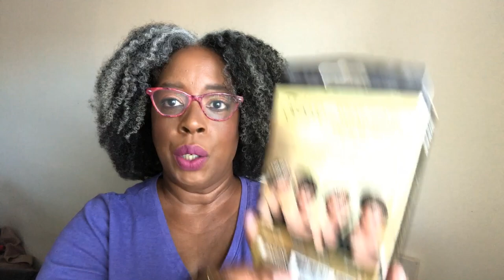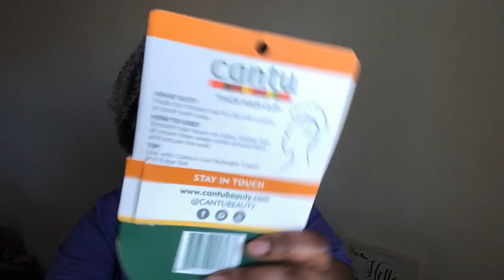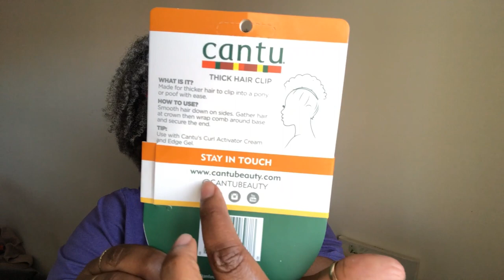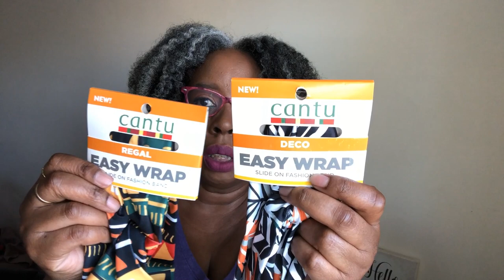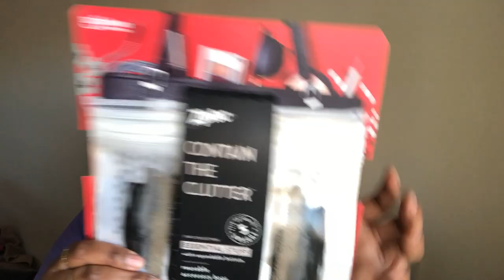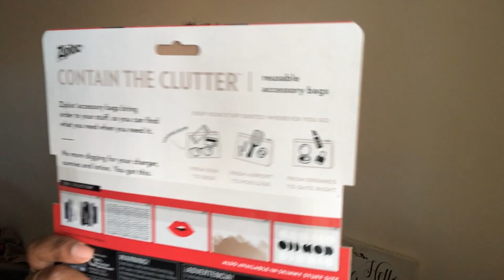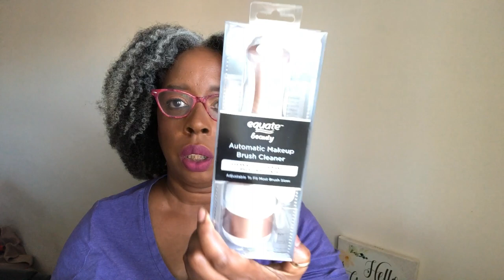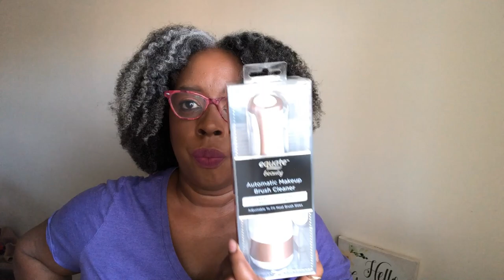Beauty Accessories Haul Sonia Kashuk Brushes Cantu Hair Accessories Evolve Wrap Scarf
Hey cute people, here I go again. You have got to watch this video, it's not a makeup haul just some accessories you'll need to make your life simple. Watch and enjoy!!

***Visit my storefront to see some of the things I'm excited about on Amazon